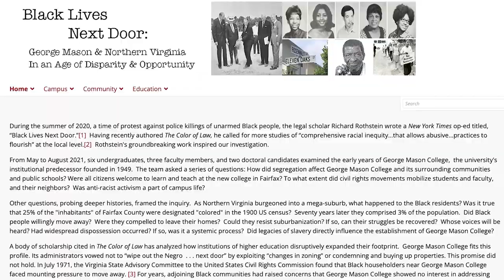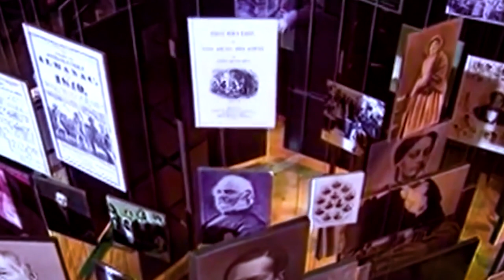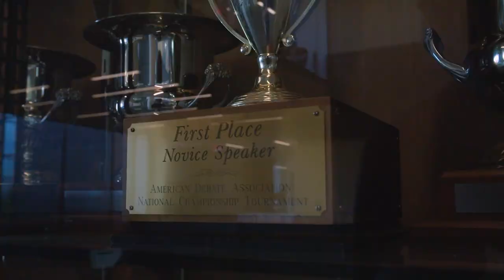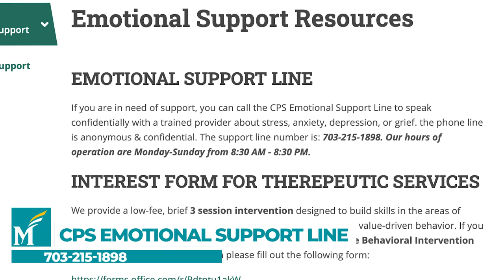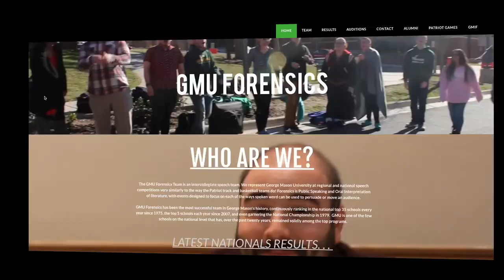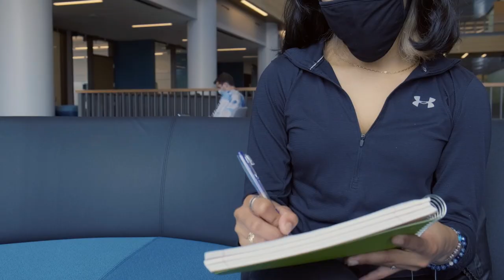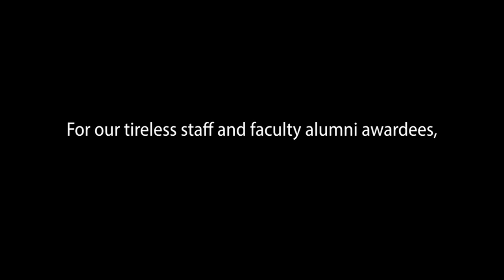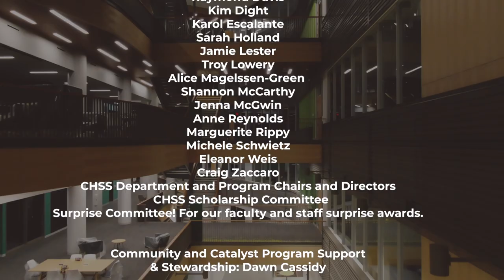CHSS Community And Catalysts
A celebration of students, faculty, staff, and alumni from the College of Humanities and Social Sciences. Our event features updates from Dean Ann Ardis, a glimpse into Horizon Hall (the newest building on the Fairfax Campus), the transformation of Wilkins Plaza, which includes the Enslaved People of George Mason Memorial, and highlights from our distinguished alumni, faculty, and staff.